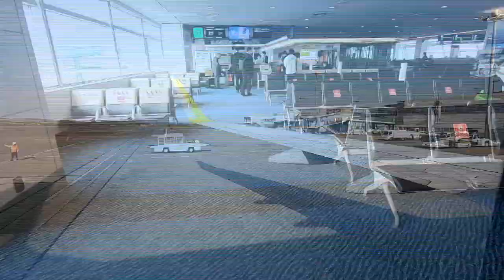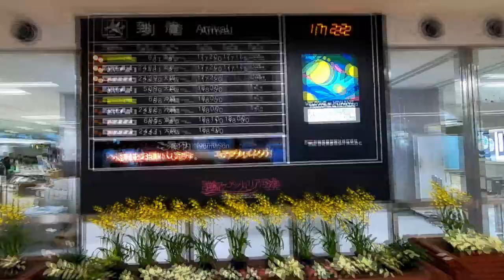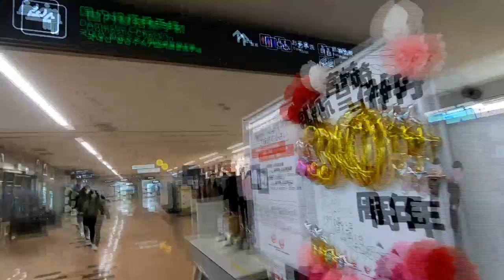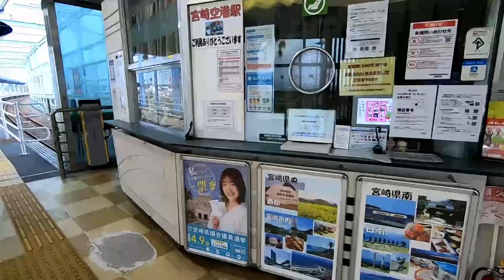旅するカメラ #1 春の九州へ行く～前夜編～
今作のカメラは、春の九州は宮崎、鹿児島、熊本を巡る旅。前夜編の今回は、宮崎まで向かう道中を記録。次回からの本編をぜひお楽しみに。